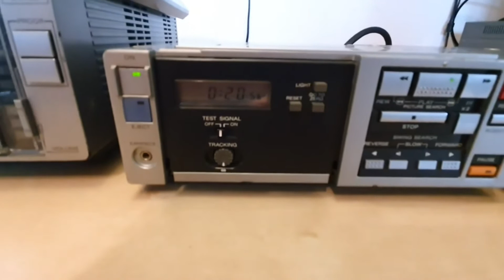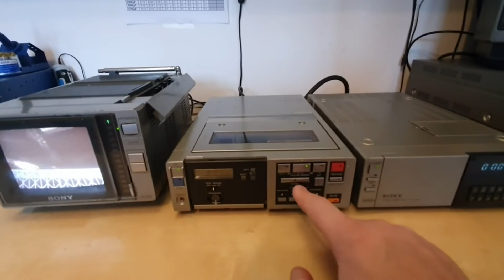Sony KV 6000BE Portable Trinitron TV, Sony SL F1UB Portable Betamax & Tuner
This is a show and tell for a potential buyer of my portable Sony TV, Betamax and tuner. I had spent about 4 months refurbishing this from my collection. I had owned it for 15 years.

Note : It was sold to a props manager @ Pinewood studios for a film - not sure which one.